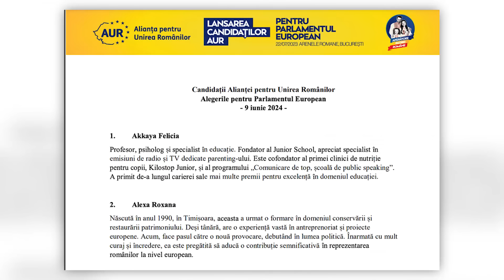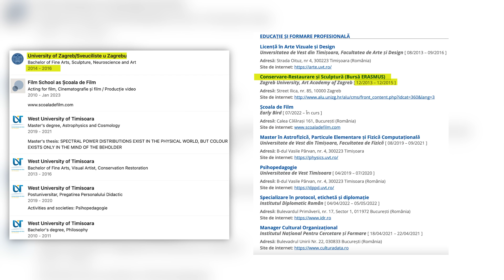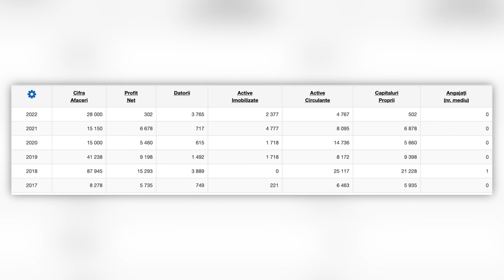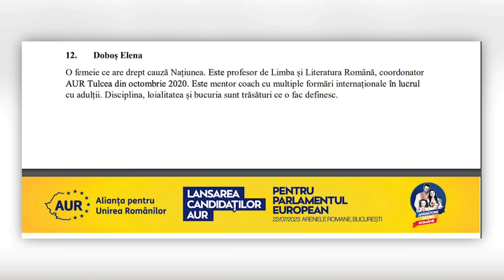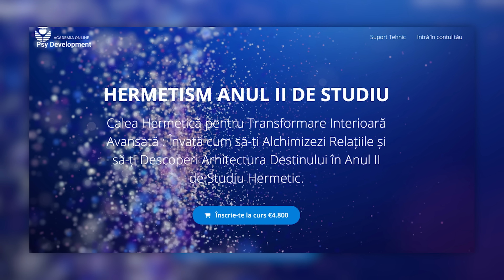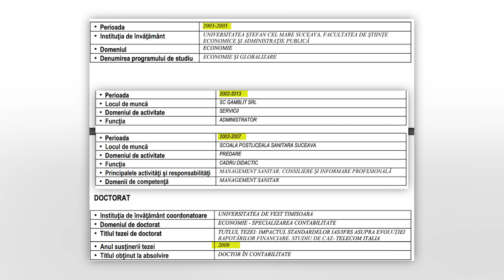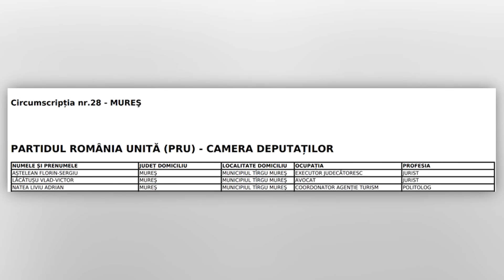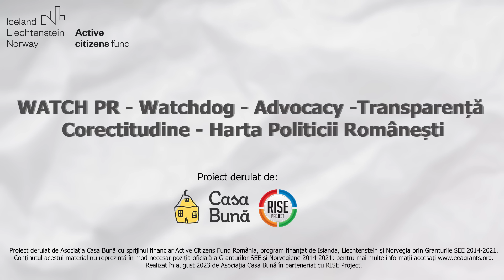Candidații AUR: metoda Loverboy în politică și CV-uri la limita vrăjelii | Starea Impostorilor #29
“Învață cum să-ți Alchimizezi Relațiile și să-ți Descoperi Arhitectura Destinului în Anul II de Studiu Hermetic…”
Cam asta se-ntâmplă dacă studiezi biografiile și postările unor candidați AUR: îți rămân în cap tot felul de idei bizare. Valeriu Nicolae a pățit-o și a zis să le împartă cu voi la Starea Impostorilor. Aveți aici episodul 28, despre alchimizare, culoarea din mintea observatorului și alte aiurisme.